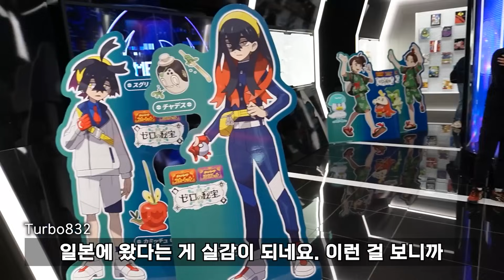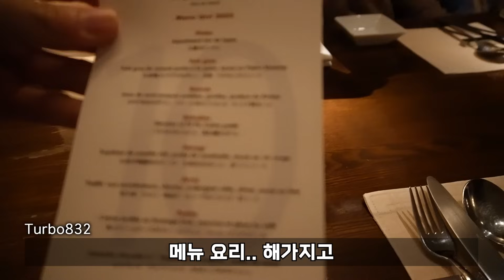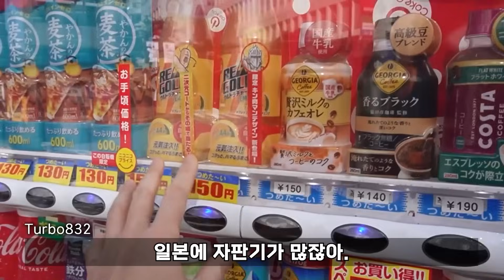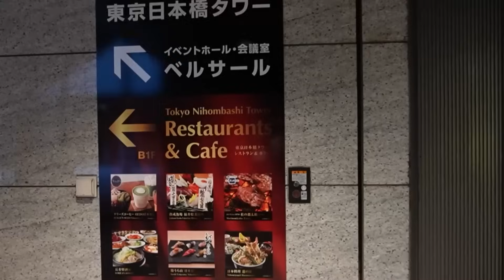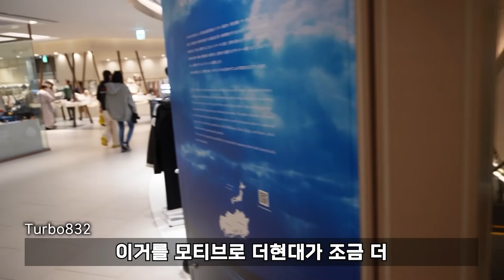여행 V-LOG : 일본 여행지 추천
안녕하세요. 터보832 입니다. 재미있게 봐주세요^^